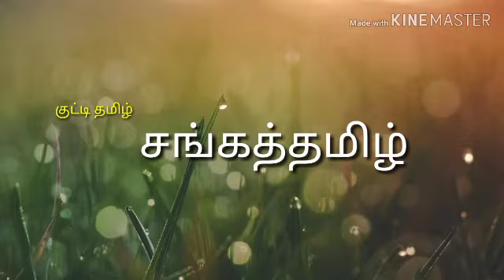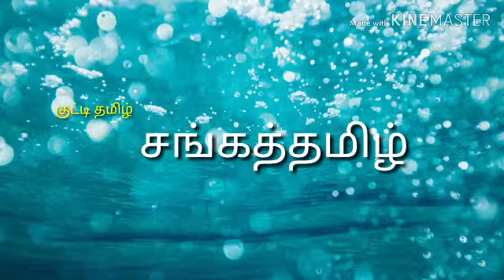Sermon association tamil | குட்டி தமிழ்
குட்டி தமிழ்
A great lecture about Sangatamil in Tamil